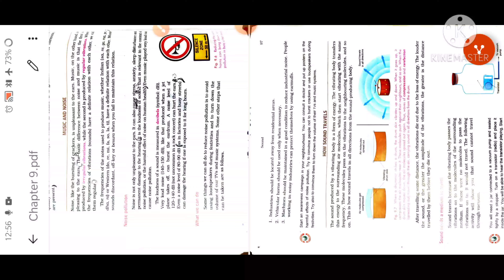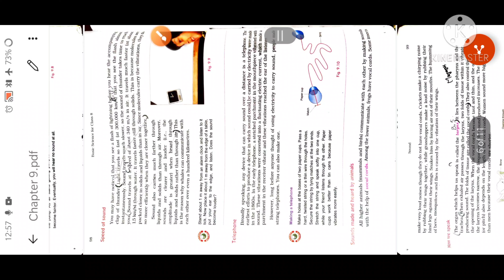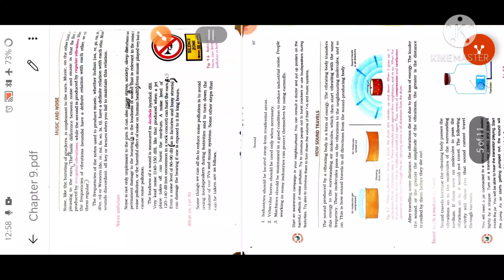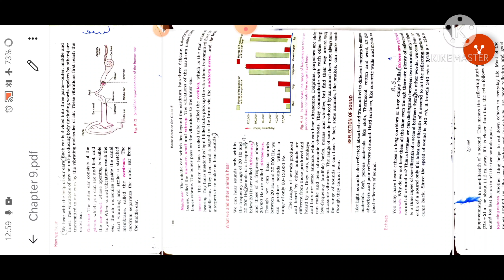STD 8 CHAPTER 9 SOUND